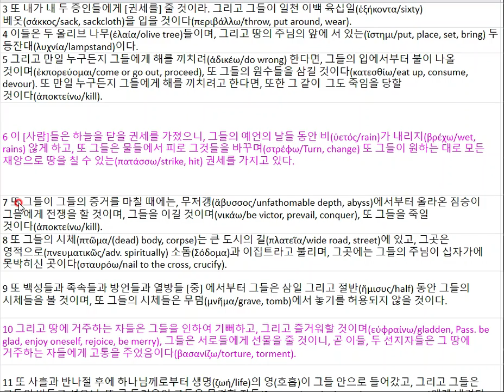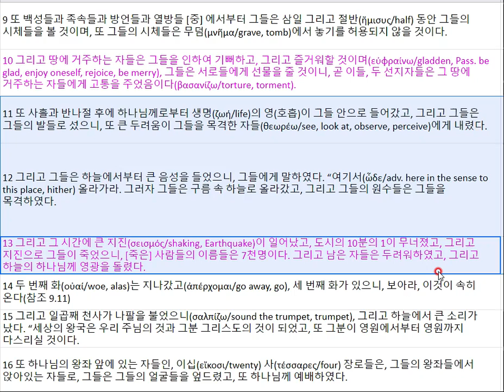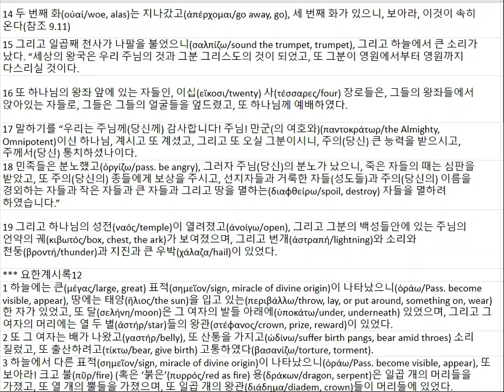계시록 11 20220119 1159480555